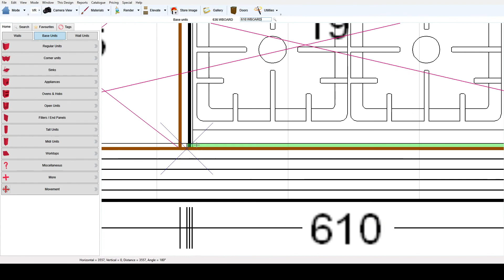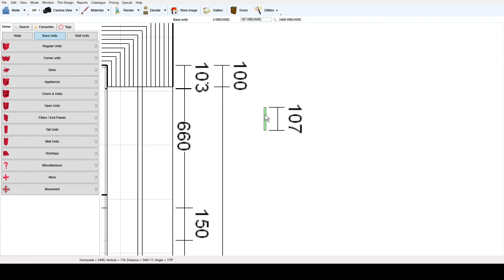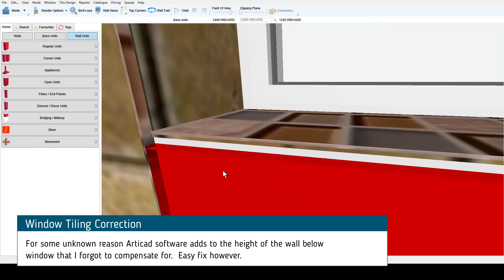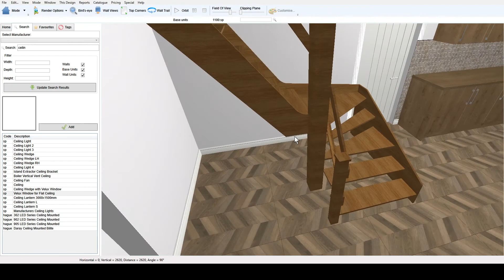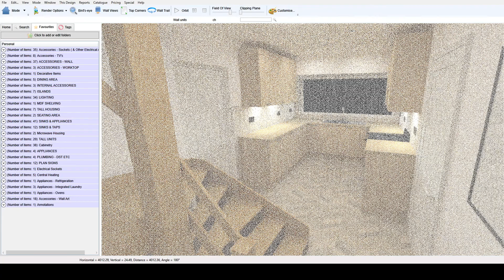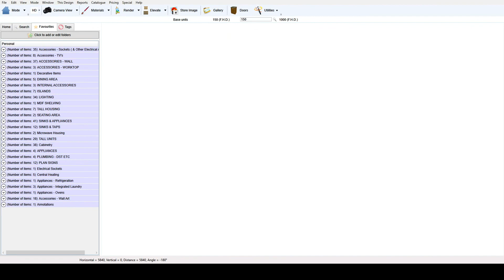Articad - PVC Edge Egger Wood Effect Kitchen - Plain Warm Design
A simple kitchen where keeping the price lower was quite important.  Not for reasons of affording, but as the client just didn't use the kitchen much, but wanted it to be functional and look nice.

I later adapted with a built-in single oven option as that would be my preference to the freestanding cooker, albeit the Smeg freestanding cookers are lovely.

Designed in Articad, the photo realistic rendering is great, although parts of the video is accelerated by 800%.  I work on several things at a time so I cut long sections of inactivity before uploading.

I created the stairs in SketchUp and then imported them into the software for that bit extra realism.

If you have any questions or requests, then please don't hesitate comment.